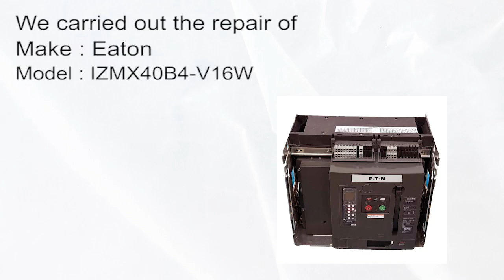Eaton IZMX40B4 V16W CIRCUIT BREAKER